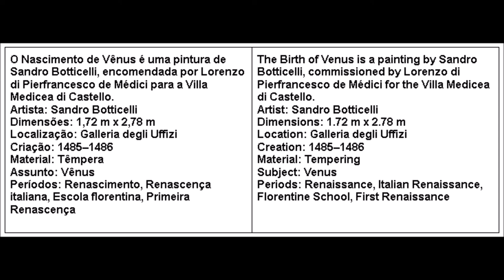REAL WORLD VENUS BY SANDRO BOTICELLI ( ARTBREEDER )